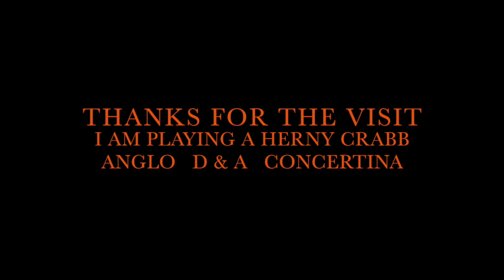Reynard The Fox / Concetina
Here is a tongue twister of a song I have loved for years called “Reynard The Fox”. This is a very jolly blood sport song I am guessing is from the 19th century and the vilage of Ashendon  in Buckinghamshire, England. I heard it first from the singing of the great June Tabor. I may have some words wrong but this is how I remember it .. I am playing a very strong (Loud) H Crabb D & A Anglo Concertina and it is a bear to quiet down enough to play behind the singing .With less air the instrument is quieter till it does not sound at all . I have stumbled over the words to this since the 1970’s .. No foxes were hurt in the playing of this wonderful old melody . All the best to all here ..  Guy

A good many gentlemen take great delight
In hunting poor Reynard the Fox
For the very best food he does eat in the night
And lives upon fat geese and ducks.
In Ashendon Copse I did lie
And I lived an extraordinary rate,
A-cracking the bones in young lambs' tails,
The farmers they all did me hate.

Oh for my lord's horses and hounds they did send
And the huntsmen they swore I must die
Which made all the hair on my coat stand on end
And caused me from my young ones to fly.
All down Stony Lane they did run me
And I gave 'em a very good race
When I entered the woods I did rest then,
The hounds they run forward and bays.

All through the wild woods they gave chase and gave game
And the gameskeeper saw me go by.
He chased me out onto the wide-open plain.
It was then that he fired at my thigh.
All on stony fields they did kill me
And bloodthirsty dogs did me follow.
They tore me old coat all in pieces
Which caused the glad huntsmen to hollow.

Oh pardon, dear huntsmen, for I've spoiled your game,
And the keeper has caused me to die,
But I leave little brothers and sisters behind
Who love little else better than I.
And now that bold Reynard is dead,
We'll go to the Dolphin and dine.
Now we'll dip his fore-foot in a bumper
And drink up his health in good wine.